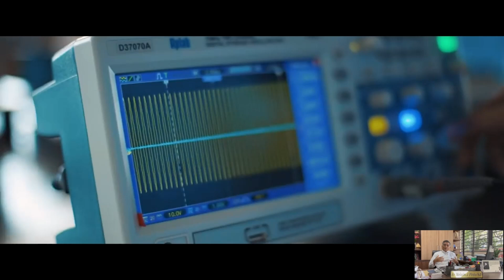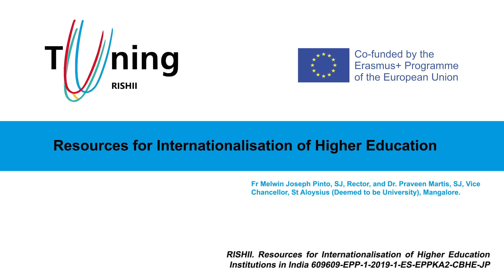Resources for Internationalisation of Higher Education Institutions in India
RISHII project RISHII at St Aloysius (Deemed to be University). Presentation by Fr Melwin Joseph Pinto, SJ, Rector, and Dr. Praveen Martis, SJ, Vice Chancellor, St Aloysius (Deemed to be University), Mangalore.